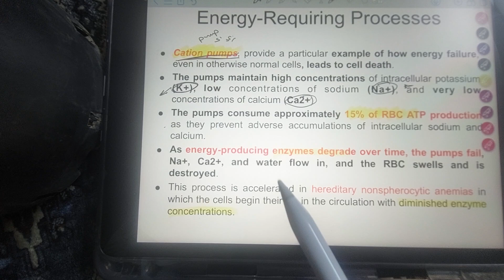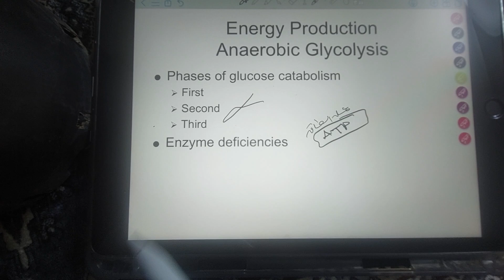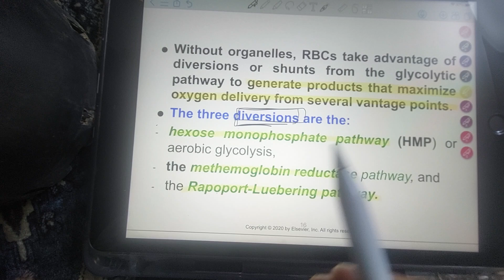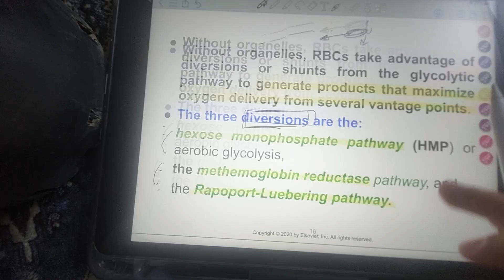hematology 1 I ch6 l part 1